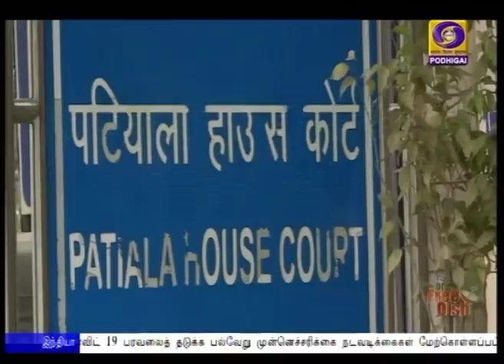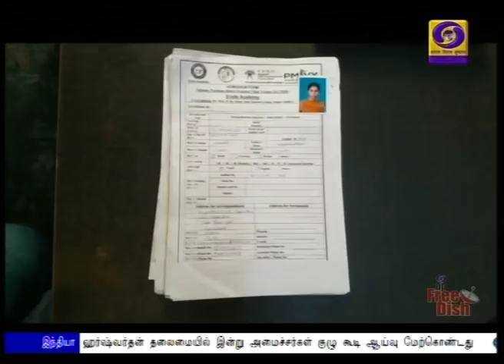(19.03.2020) 2PM NEWS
1)  கோவிட்-19 பாதிப்பை கட்டுப்படுத்துவது தொடர்பாக நாட்டு மக்களுக்கு பிரதமர் நரேந்திர மோதி  உரை -  தொலைக்காட்சியில்  இரவு 8 மணிக்கு ஒளிபரப்பு.

2)  கொரோனா வைரஸ் தடுப்பு நடவடிக்கை - மத்திய அமைச்சர் ஹர்ஷ்வர்தன் தலைமையில் அமைச்சர்கள் குழு ஆய்வு

3) தமிழ்நாட்டில் கோவிட்-19 தடுப்பு நடவடிக்கைகளுக்கு  ‍சுகாதாரத்துறையின் புதிய செயலி - அமைச்சர் சி.விஜயபாஸ்கர் தகவல்